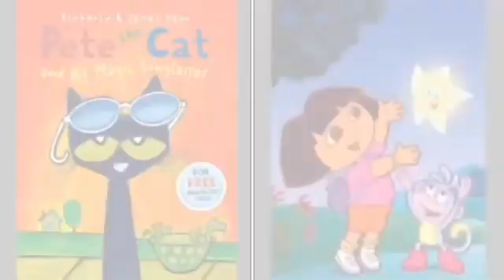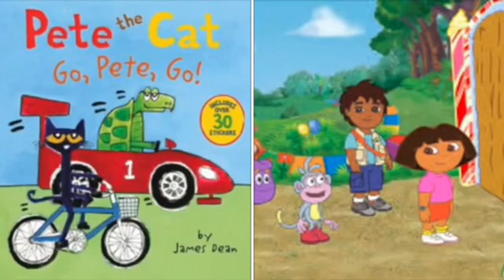MERGED - Pete The Cat and Dora The Explorer Smooth (Voice)